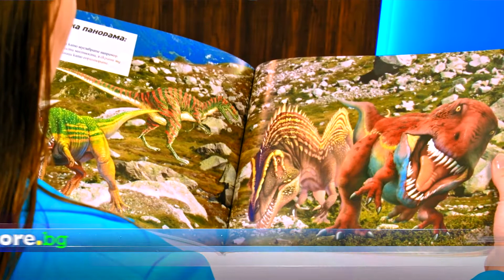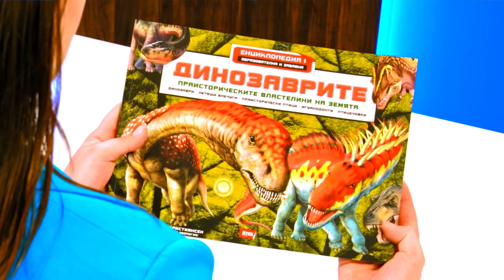Динозаврите. Праисторическите властелини на земята - Пер Кристиянсен, Крис Макнаб - store.bg